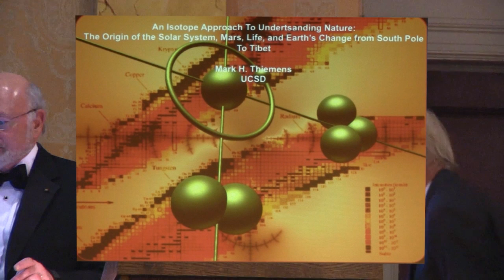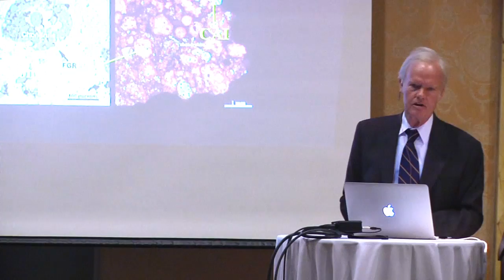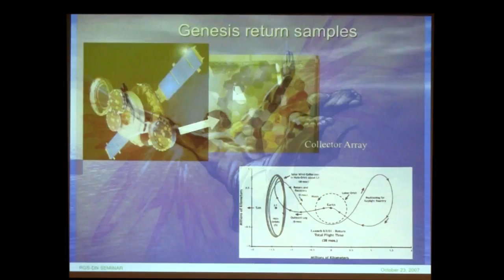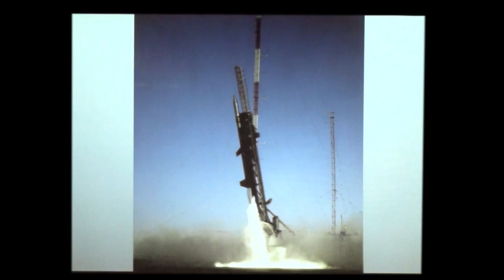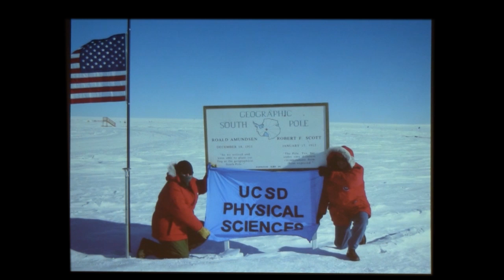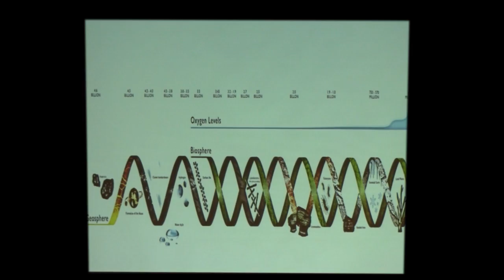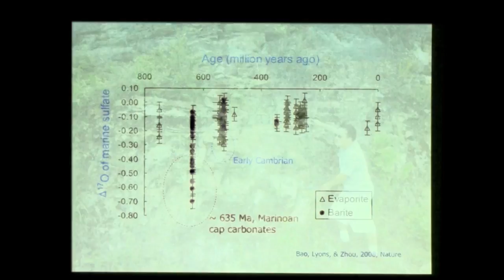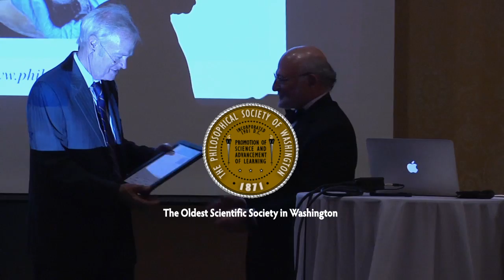PSW 2349 Isotopes: Magic Keys to Understanding Life and the Cosmos | Mark Thiemens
Mark H. Thiemens

New understanding of nature is always attained when closer inspection of nature is facilitated.  Clues to almost any physical, chemical, and biological process in the universe across time are available from very precise measurements of stable isotopic compositions, particularly isotope ratios.